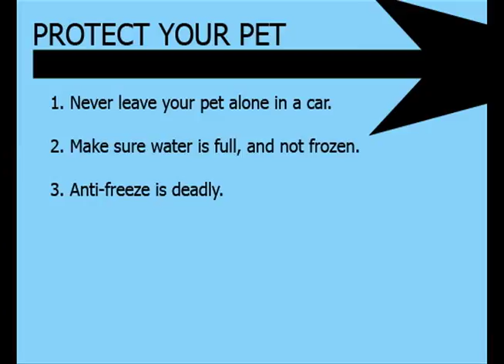Protect Your Pet PKG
How to keep your pet safe in the winter!!